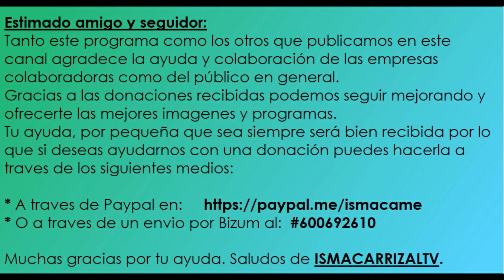NOCHE DEL PUEBLO (ORILLA BAJA) ACTUACIÓN DE LA PARRANDA RISCO VERDE Y T.F. LLANOS PRIETOS (06-09-22)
RISCO VERDE Y T.F. LLANOS PRIETO